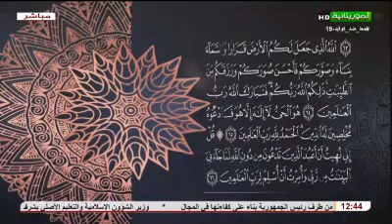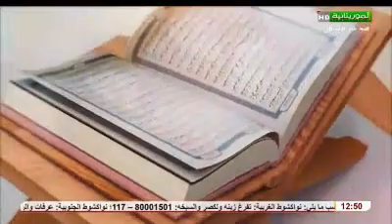محظرة التلاوة 29 04 2022